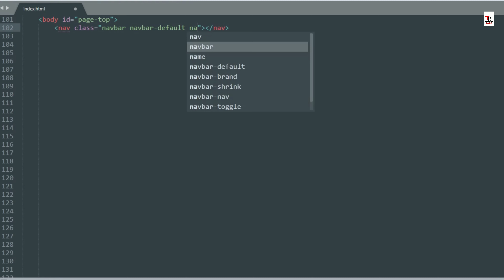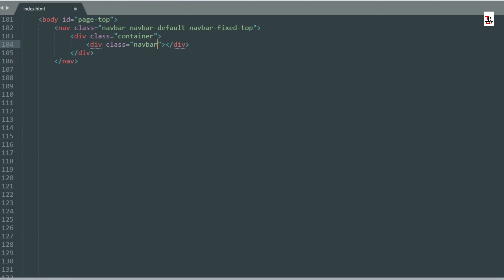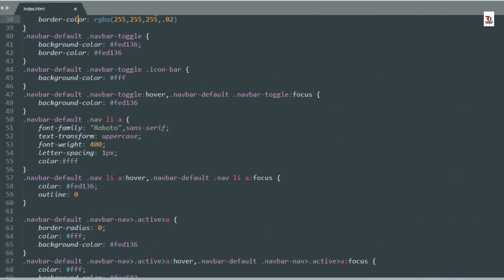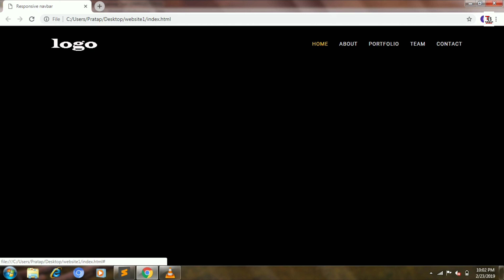Navbar collapse bootstrap(Right Align)